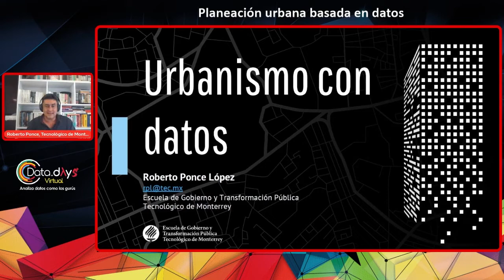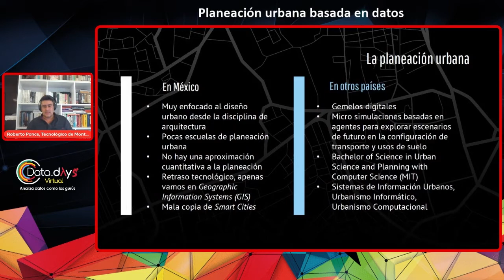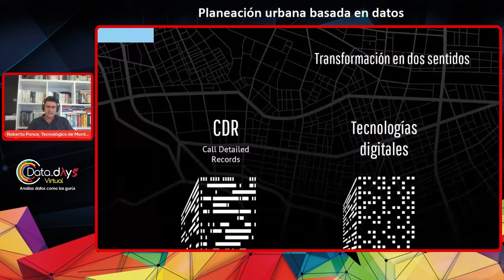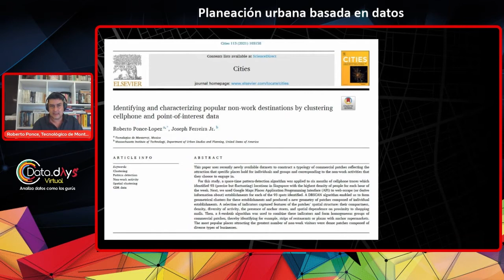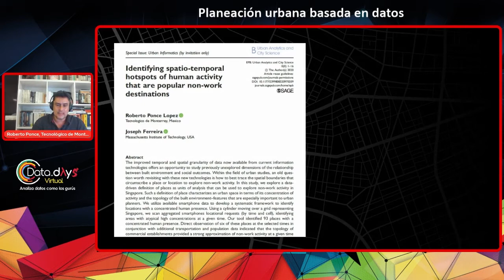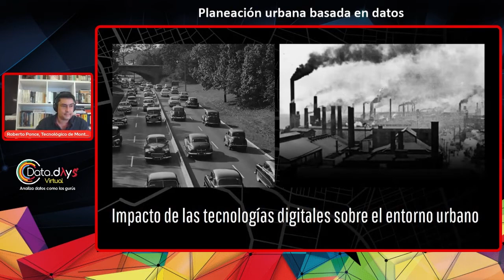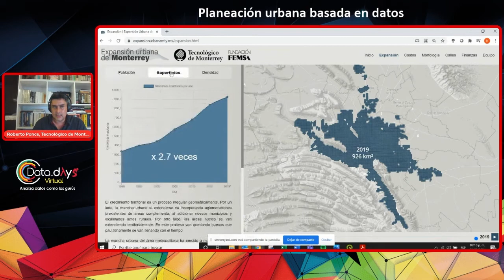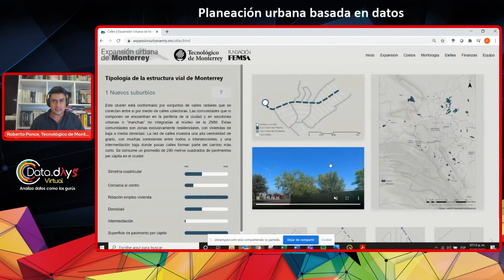DataDays 21.03 - Planeación urbana basada en datos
Este esfuerzo utiliza datos censales y métodos de ciencia de datos para caracterizar la problemática de la ciudad de Monterrey, una ciudad que ha perdido densidad y con un crecimiento de la mancha territorial acelerado. El propósito del Sistema de Información es la construcción de escenarios de futuro de la ciudad en transporte y uso de suelo.